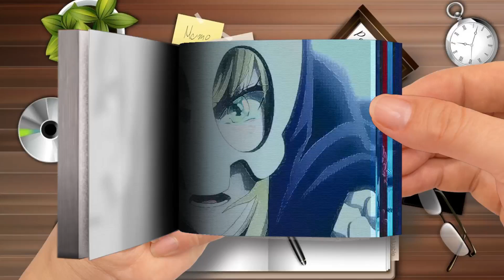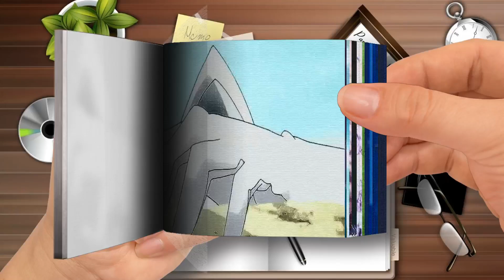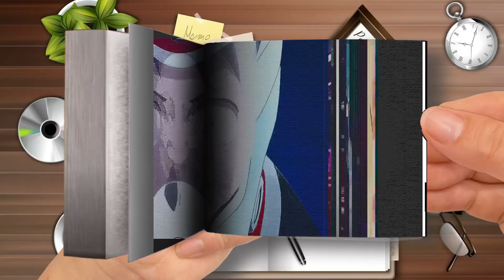Flipbook F k The World， The Red Ranger Just Wants to CLAP Villainess Anime Recap Part 3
Flip Book | Flipbook - F--k The World， The Red Ranger Just Wants to CLAP Villainess - Anime Recap-Part 3